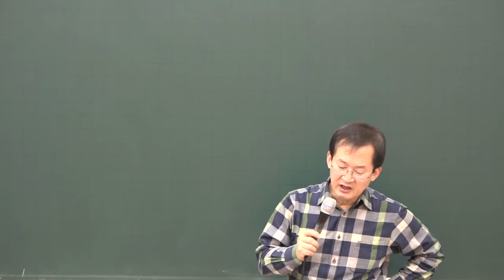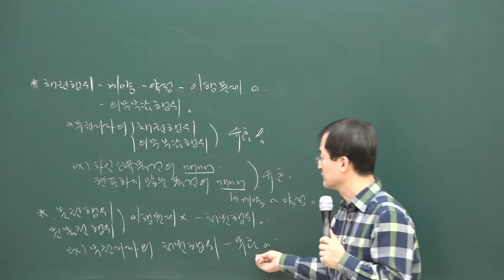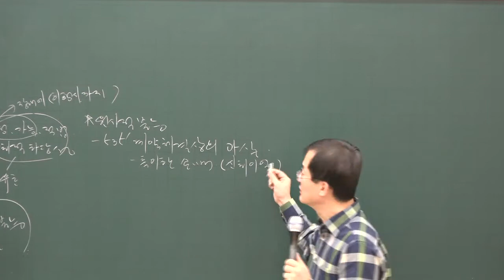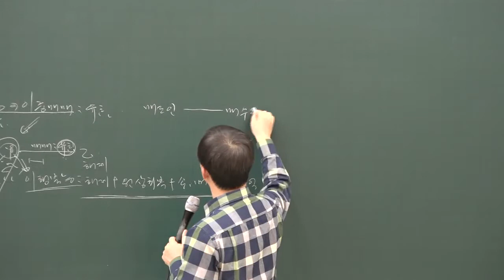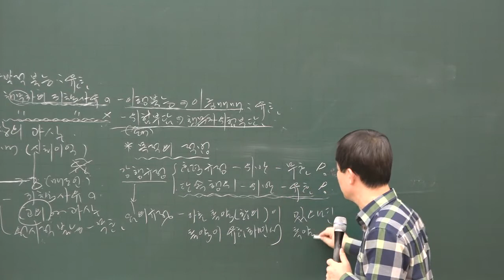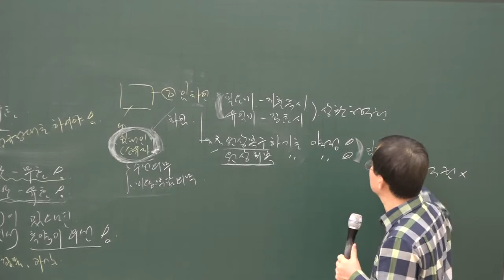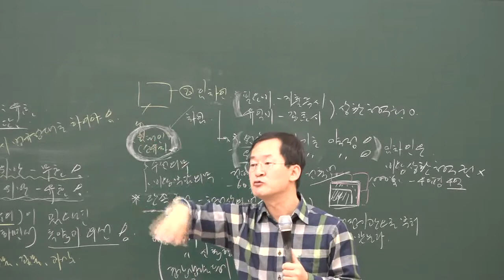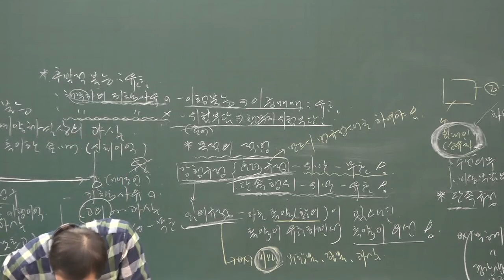[공전무] 2020년 공인중개사 민법 및 민사특별법 법률행위 종류 기본이론 1-3